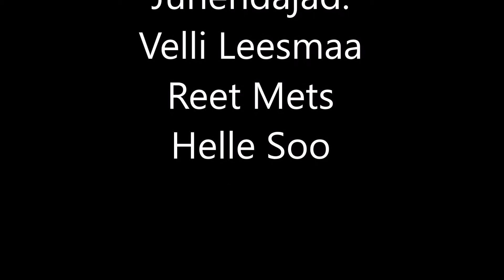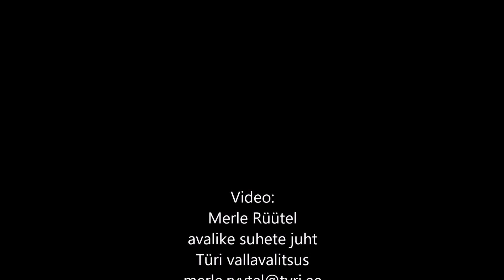009 Memmede Kaera Jaan